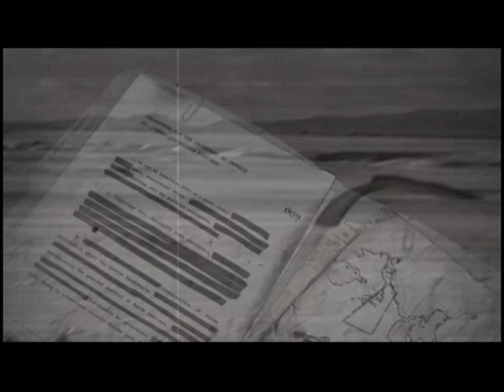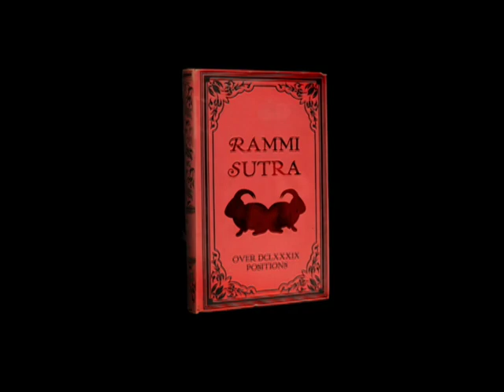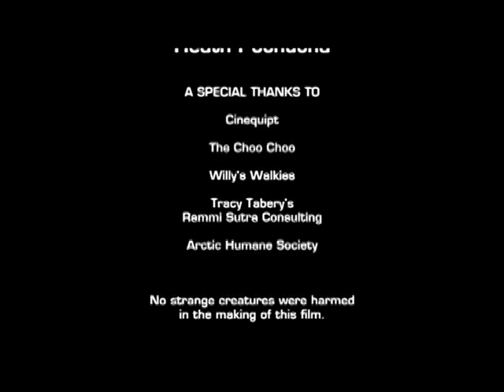Arctic Quadrangle "Strange Creatures"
Bill Spockman attempts to expose the mysteries of the Arctic Quadrangle.  Directed by Jonathan Nowak and starring Jim Pounds.